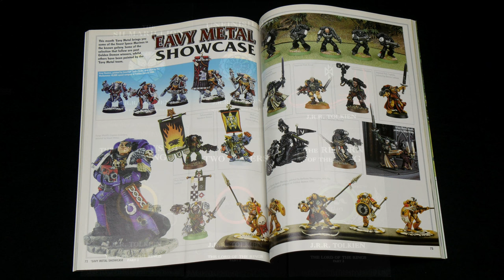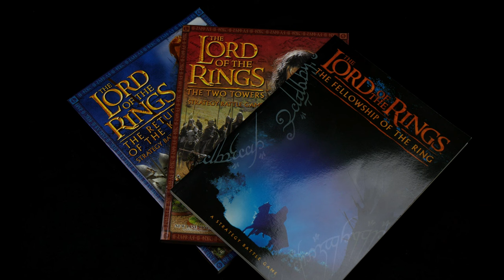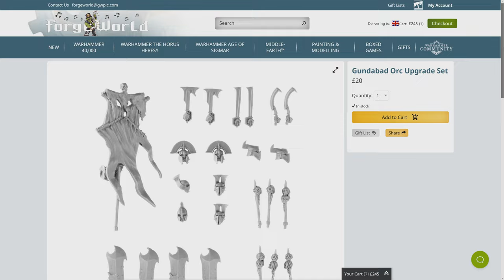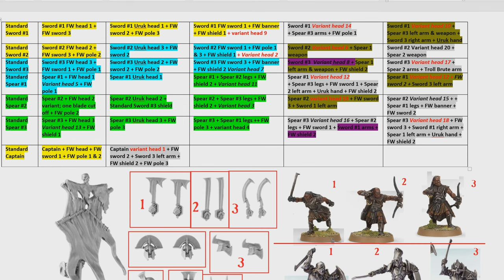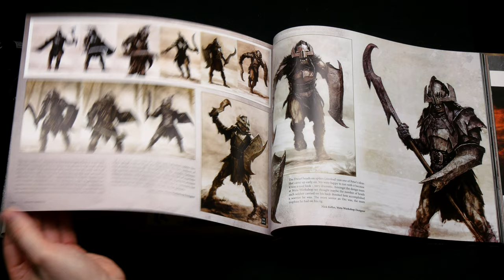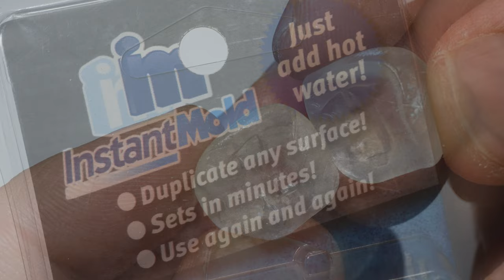Building Azog's Legion: Part 1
New Year, New Army! In this video, we take a dive back into the Middle Earth Strategy Battle Game and start building Azog’s Legion.

Produced by Robin Svensson
Co-produced by Kala Louise Sabado Vinãs

00:00 Introduction
00:28 Background
01.59 Army Selection
03:52 Preparation & assembly
07:36 Converting for variety
10:49 Showcase